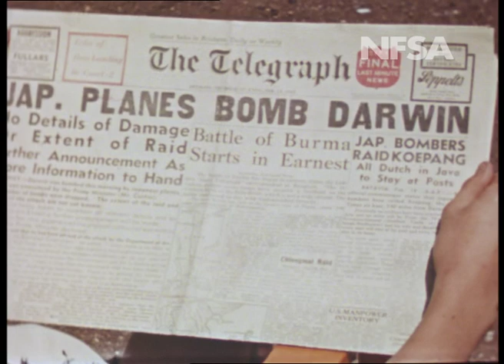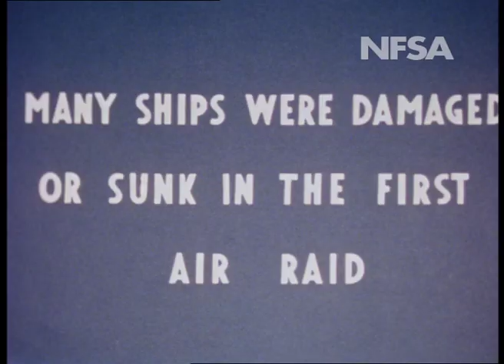The Story of Port Darwin (1946)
Footage of Darwin in 1946, after the World War 2 Japanese bombing of Darwin, including images of the bombed out Bank of NSW shown intact in 'The Story of Darwin' (1941). This footage is from Victor Tarhanoff's films, now part of the NFSA's Film Australia Collection.

Darwin audiences got the opportunity to see rare and unique footage of Darwin from the NFSA collection from 15-22 February 2012.

About the filmmaker: In 1941 a steel industry construction foreman called Victor Tarhanoff began filming 16mm Kodachrome amateur footage in and around Darwin, Northern Territory. First posted to Darwin in 1935 and living an itinerant life as he moved from one construction site to another, Tarhanoff filmed in 1941 footage that today contains the earliest surviving colour images of Darwin. His beautiful films offer a unique insight into Darwin life before and after the Second World War. The footage includes aspects of the city such as: the modern bank buildings on Smith Street in the CBD; diners in the elegantly grand Darwin Hotel; the local Chinatown and shopfronts -- showing the multicultural nature of the city.